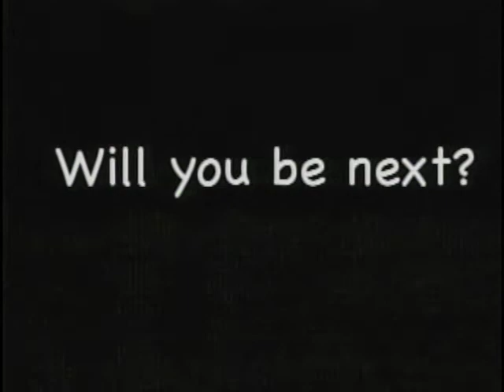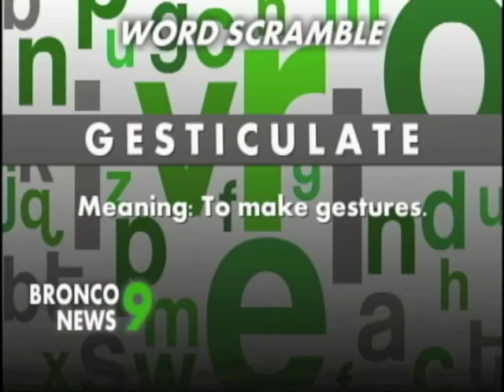PCTV Bronco News 4.27.2015